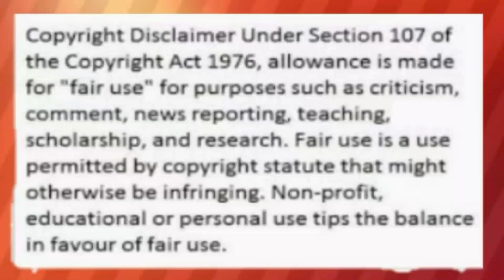MOMMY NG JADINE , MAY PANIBAGONG INAMIN SA SOCIAL MEDIA , JADINE FANS NAGBUNYI ??? ALAMIN!!!